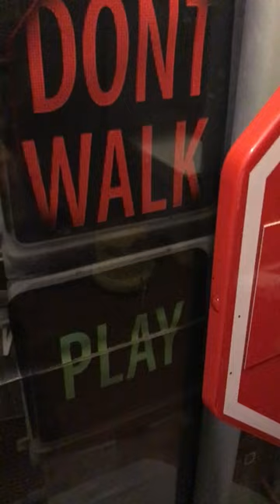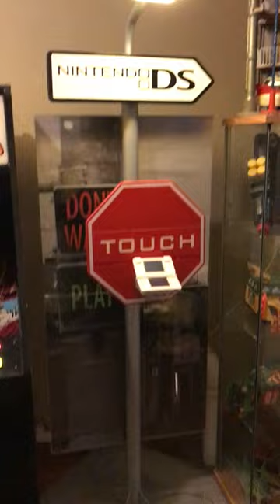Borne Kiosk Nintendo